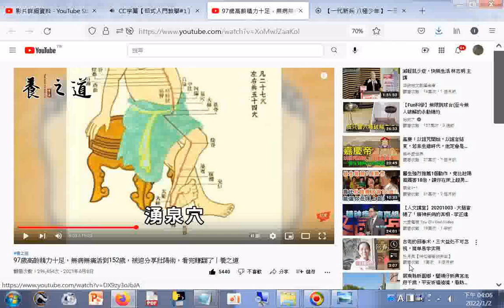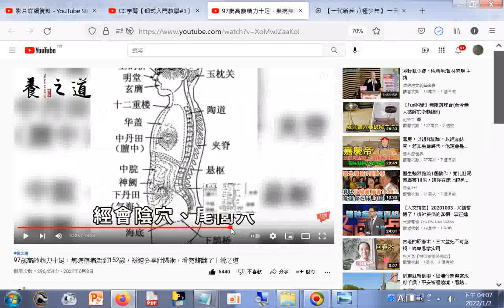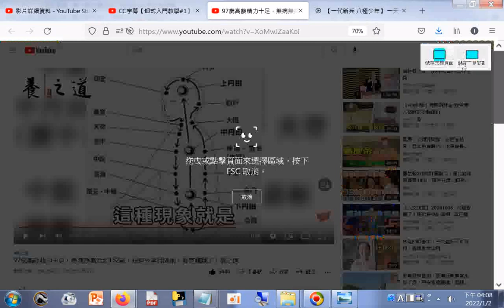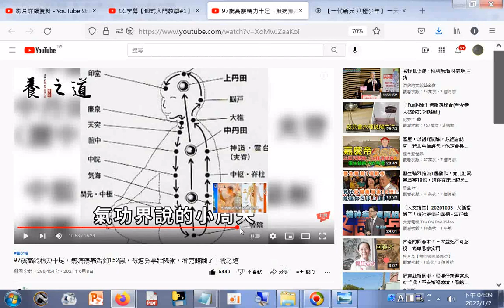_#氣功與穴位#圖表圖片集_97歲高齡精力十足，無病無痛活到152歲，被迫分享壯陽術，看完賺翻了丨養之道 +網址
網址是 筆者附錄: 現今道劫並降，揚道於世化劫殃，有求孔孟聖道三寶心法就不枉費今生來世間。世間財世間用--生不帶來，死不帶去，或是給以後不相識的人用，但是得三寶心法卻能帶著走，在世能逢凶化吉、躲劫避難、改變命運，壽終能超生了死，離苦得樂，智者切莫入寶山而空手回。